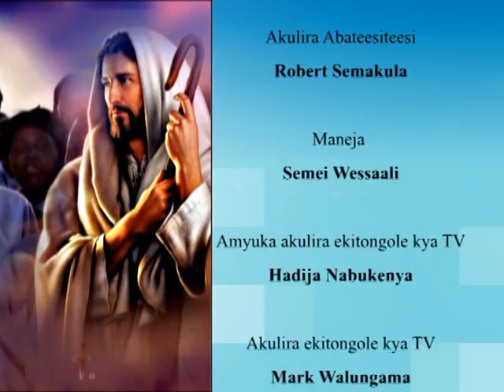Wulira Eddoboozi-Mpererwe-Okubulira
Omusumba akubiriza okukola ebyo ebitugwanide mukisera ekituufu